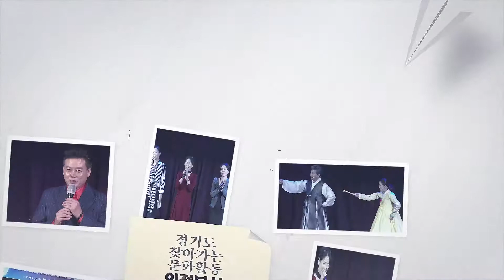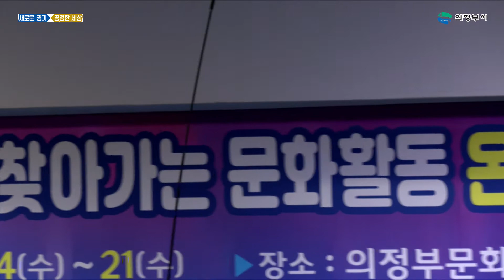2020 살판나는 세상이야 - 살판협동조합 (2020 찾아가는 문화활동)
경기도 찾아가는 문화활동

지역주민의 문화예술에 대한 소외감을 해소하고 문화예술 공연에
시민참여 기회를 확대하고 올바른 문화에 대한 이해와 자긍심을 갖고  문화예술을 접함으로써 삶의 질 향상과 이웃 간의 친교의 장으로 활용하기 위한 행사입니다.

주최 : 경기도, 의정부시